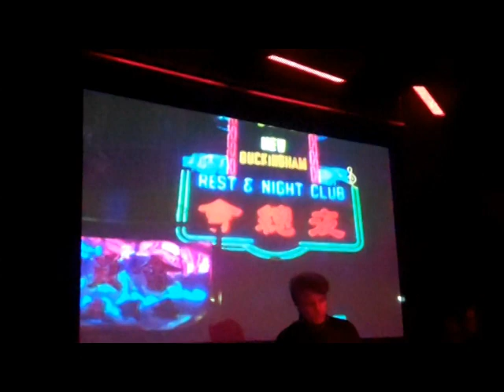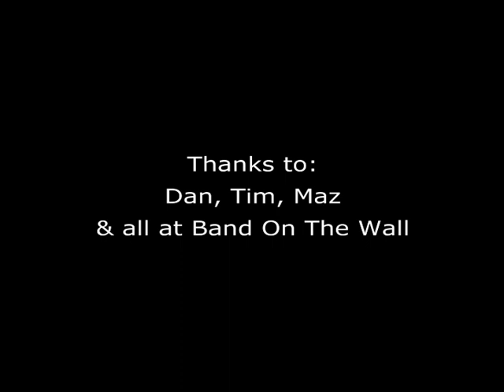GREG WILSON REELS OF STEEL COMP MANCHESTER 16.04.11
DJ Greg Wilson at Band On The Wall Manchester during Reels Of Steel debut 16.04.11. Soundtrack -- 808 State 'Pacific State' (Greg Wilson Electric Chair Edit).